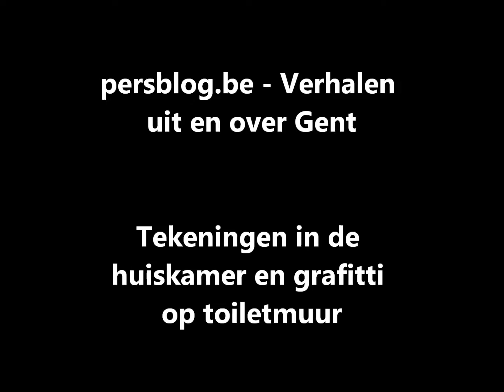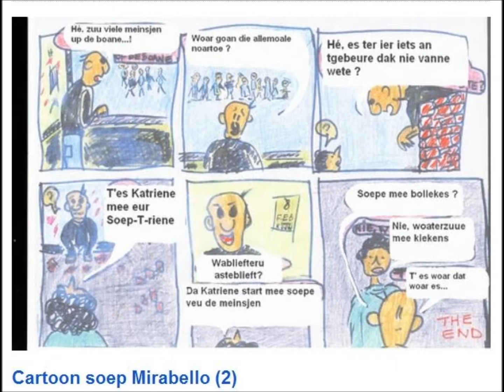Tekeningen in de huiskamer en grafitti op toiletmuur